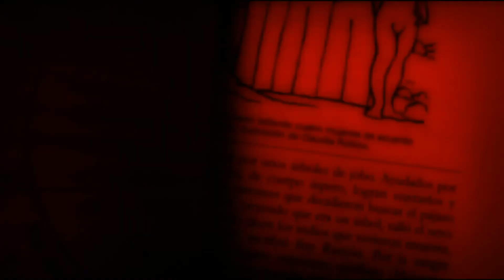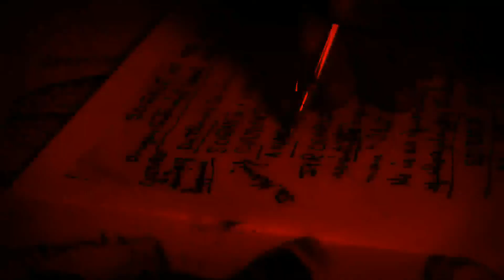tEaR!doWn - My World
You watch a fan video of the track "My World" from 2017 album "Shades of Apathy" [catalogue EAR 011]